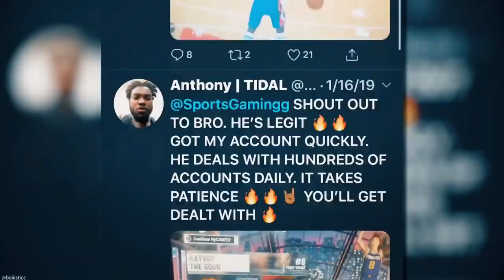NBA 2k21 Advanced DRIBBLE TUTORIAL! Become a DRIBBLE GOD easy in NBA 2k21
NBA 2k21 DRIBBLE TUTORIAL with Handcam! How to Moonwalk and more! Dribble God Cheeser

- NBA 2K21 HOW TO SPAM MOMENTUM